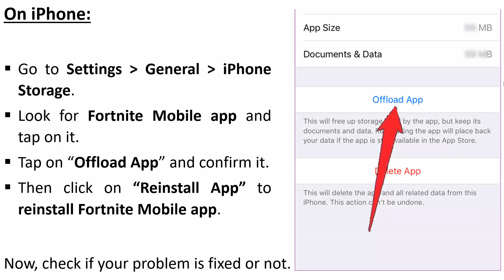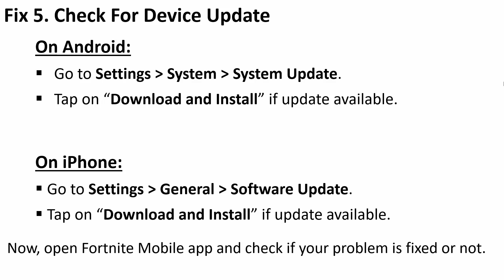Fix Fortnite Mobile Keep Stopping/Keep Closing on Android and iOS | Fix Fortnite Mobile Not Working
In This Video Guide, You Will Learn How To Fix Fortnite Mobile Keep Stopping or Keep Closing on Android and iOS (iPhone/iPad). How To Fix Fortnite Mobile Not Working on Android/iPhone.